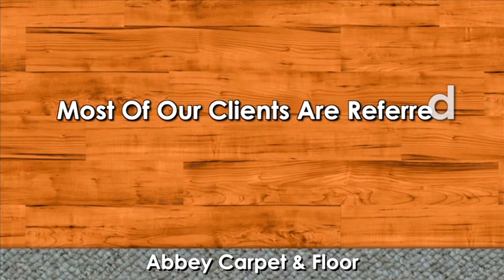San Francisco Bay Area Small Business Video Production from still photos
This San Jose Bay Area Small Local Business Video Production from created from still photos
Small business web video in the San Jose and Silicon Valley Areas from Penrose Productions

Penrose Productions
2310 Homestead Rd
Suite C1 #211

Small Local Business Web Video sample -- value priced from Penrose Productions

Penrose Productions is the leading video production company in the San Jose area for producing local small business marketing videos. We have over 30 years of experience producing award-winning video productions for those in San Jose and the surrounding areas. We are unique among video production companies in the San Jose area in that we give a complete money-back guarantee with our work.

If you would like to see this video production created with the same script and using live video, please go to:

Our video production packages include:

Scripting
Shooting video or stills
Video Editing
Graphics and animation
Compressing Video for the web, including your Website, YouTube, and other hosts
DVD Authoring
Rapid replication for your DVD

Penrose Productions has served hundreds of clients over the decades to showcase their products and services, first on tape, then on DVD, and now the web.

When you look for video excellence, think of Penrose Productions for your local small business marketing and sales videos.